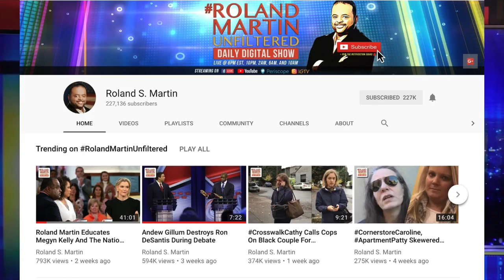New Poll Shows Virginians Favor Justin Fairfax Remaining In Office Despite Sex Assault Allegations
For the first time in the three weeks since allegations of sexual misconduct surfaced, more Virginians want Justin Fairfax to remain in office than resign.

According to a Roanoke College poll released Tuesday:

Virginians that want Fairfax to remain - 40%,
Virginians that want Fairfax to resign - 31%
Virginians that have no opinion - 29%.